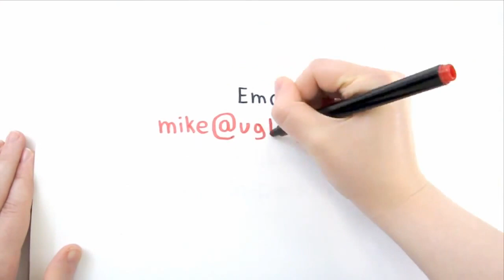Interview with Justin Collins creator of Brakeman at RailsConf 2014